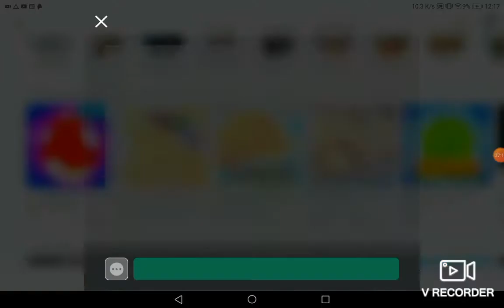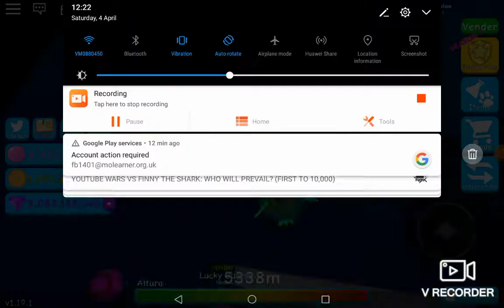Pet simulator & Bubblegum simulator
Petsim 0:00 Bubblegum 7:21